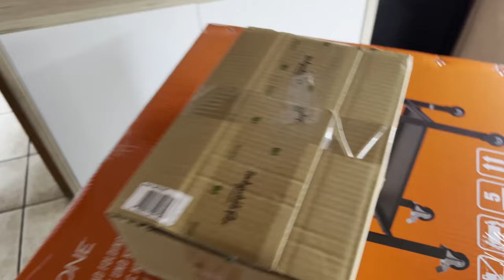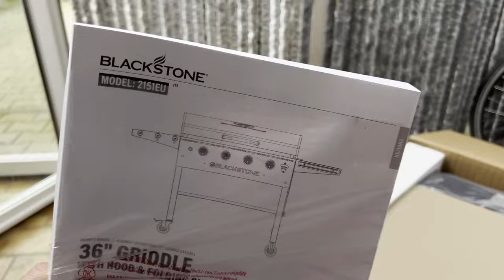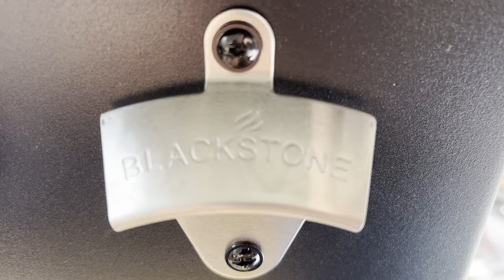Grillkanal - Blackstone Griddle - Unboxing und Aufbau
Hallo Grillfans!

willkommen auf meinem Grillkanal

Sascha